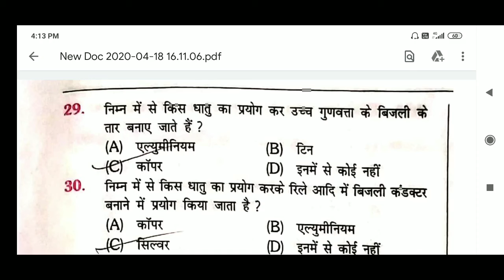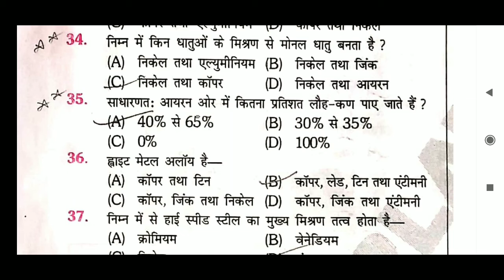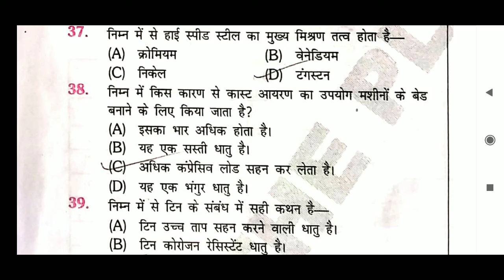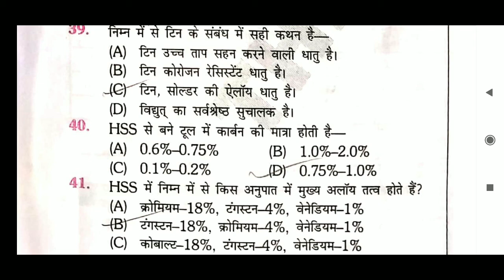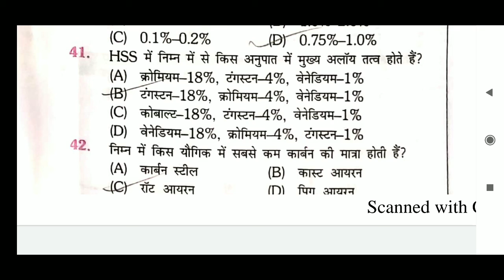ITI /CITS, METAL NON-METAL & ALLOYS, MCQ (Part -3)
Very important for ITI.